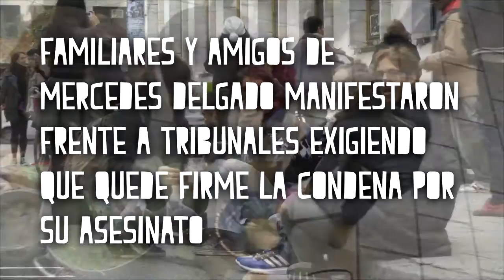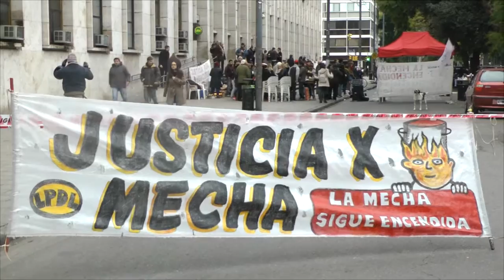Piden que quede firme la condena por el crimen de Mercedes Delgado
Familiares y militantes sociales se manifestaron frente a Tribunales para que el condenado por la muerte de la militante social cumpla la condena de 16 años impuesta por el juez de sentencia de primera instancia.

Realización: Diego Portilla y Gabriela Echenique
Edición: Germán Mangione